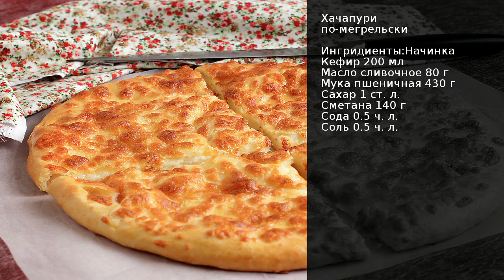Хачапури по-мегрельски . Рецепт от шеф повара Максима Григорьева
Мегрелы субэтническая группа грузинского народа. Мегрелы издавна живут в соседстве с другими грузинскими народами и в настоящее время составляют единую культурную и национальную общность.